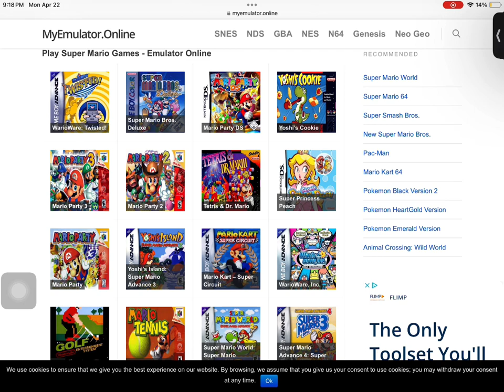Super Mario Episodes